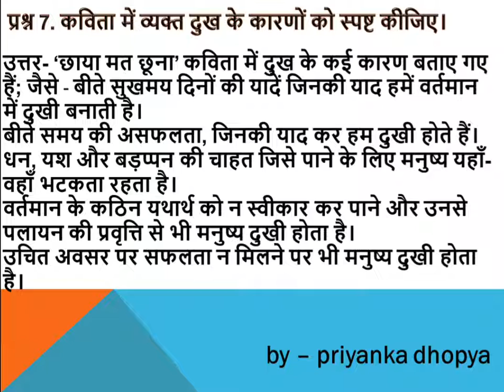कविता में व्यक्त दुख के कारणों को स्पष्ट कीजिए।